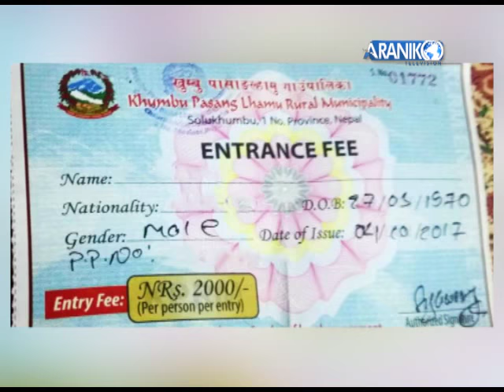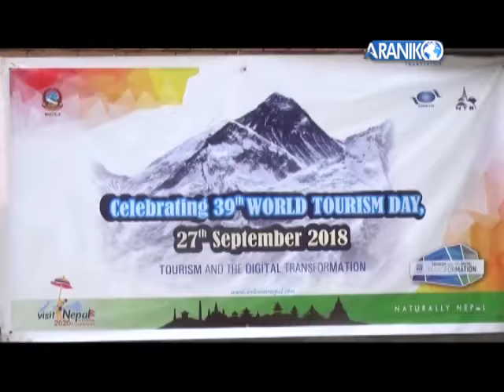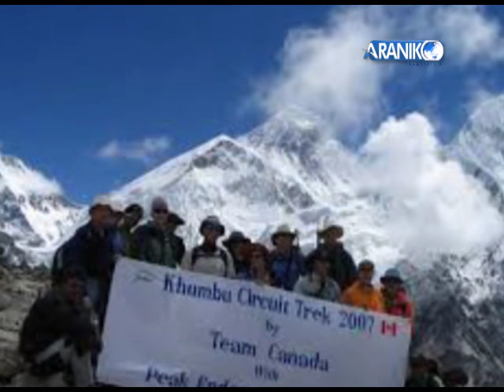सरकारका मन्त्रीहरुको विदेश सयर कस्तो हुदै छ